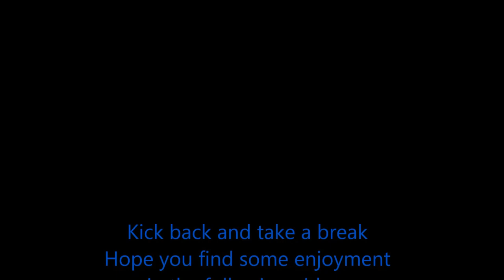5 cylinder radial engine intake 2